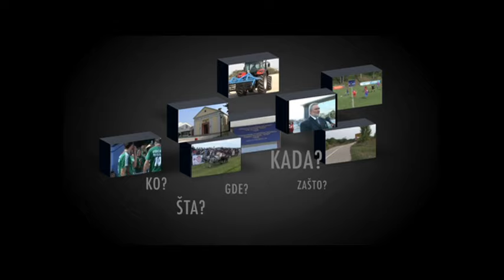Pitali smo - Trener ŽRK Spartak iz Debeljače, Branislav Milićev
Prema rečima trenera Ženskog rukometnog kluba Spartak iz Debeljače, Branislava Milićeva, članice ovog tima u potpunosti opravdavaju svoj naziv. Uz gromoglasnu podršku publike na svakoj utakmici, Spartanke su liderke na tabeli Prve lige Srbije.